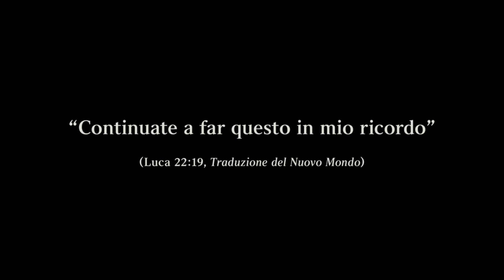Intervista a Massimo de Bonfils Testimoni di Geova